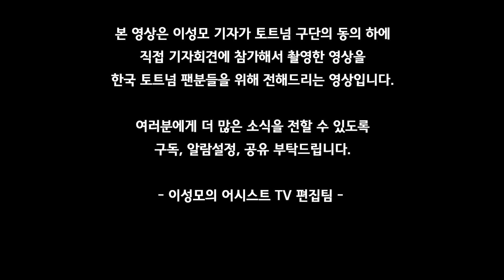[콘테 기자회견] "토트넘에서의 시간 즐기고 있다, 더 발전시키고 싶다" (토트넘 VS 아스널 1부)